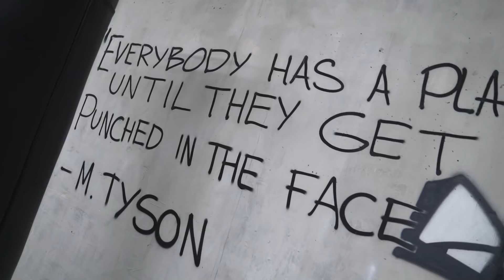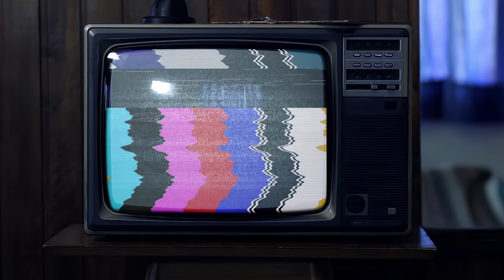Один день з Денисом Берінчиком: плани на майбутнє, Чанієв, перехід в Mahatch, Top Dog та BareKnuckle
За великим спортивним успіхом завжди криється робота, про яку глядачі та фанати навіть не здогадуються.

Протягом усього шляху професійні спортсмени долають психологічний тиск, травми, поразки, біль та тяжкі фізичні навантаження. Денис Берінчик – один із найвідоміших українських боксерів, який готовий поділитися своєю історією у спорті. Головний герой нашого фільму та герой для тисячі українців має чудову боксерську кар'єру. Він тренується в кращих умовах, б'ється з найсильнішими суперниками та має сповнене емоціями спортивне життя. Саме так його бачать фанати. Але чи все так насправді? І чи варто кар'єра боксера всіх докладених зусиль? У фільмі розповідає сам Денис та його тренер.

0:00 Інтро
0:40 Ранок чемпіона
0:57 Про підготовку до бою
1:29 Озеро Молодильне
1:42 Тренер Дениса про підготовку
2:19 Стрибок у крижану воду
2:37 Про роботу
2:57 Про систему підготовки
3:38 Кардіо тренування
3:46 Про психолога
4:16 Про харчування
4:43 Про диванних експертів
5:33 Спортивний комплекс
6:18 Про Top Dog та Bare Knuckle
7:07 Тренування в залі
7:29 Про заміну Лемоса
7:55 Про PPV
8:41 Про свої боксерські виходи та про фанів
9:28 8 тижнів у Буковелі
10:18 Вечірнє тренування та про фільм
10:57 Про Усика та втрачені можливості
11:51 Тизер бою